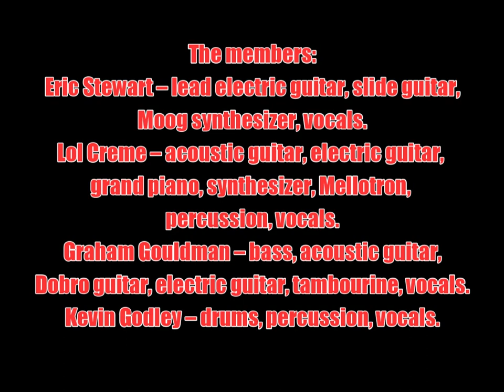10cc:-'Sand In My Face'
From the album:-'10cc' (Recorded at Strawberry Studios, Stockport, England in 1972, then released in July 1973)